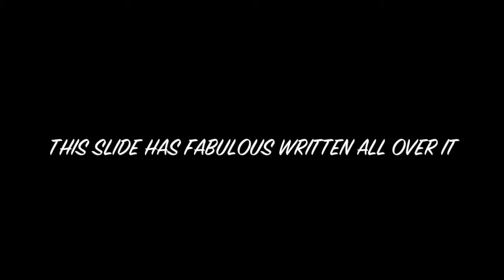IT'S BEEN BUSY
I played shows, recorded an EP, promoted shows AND went camping. Now I don't have much to do for a couple weeks. so here's this...

P.S. THERE ARE WAAAY TO MANY LINKS IN THIS VIDEO!